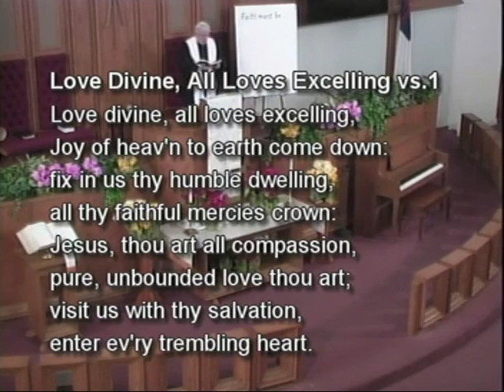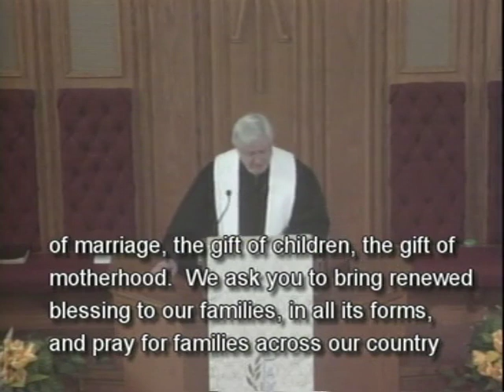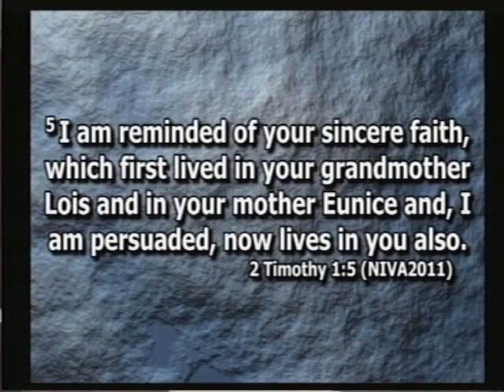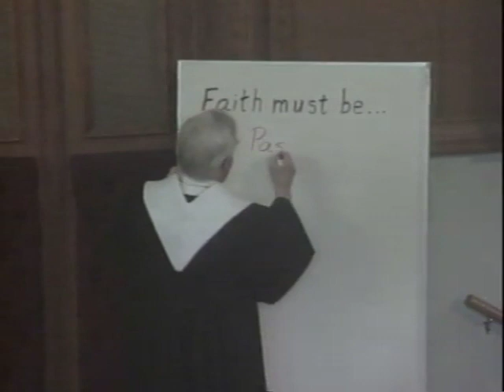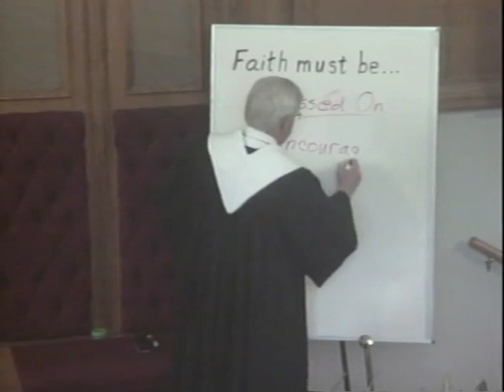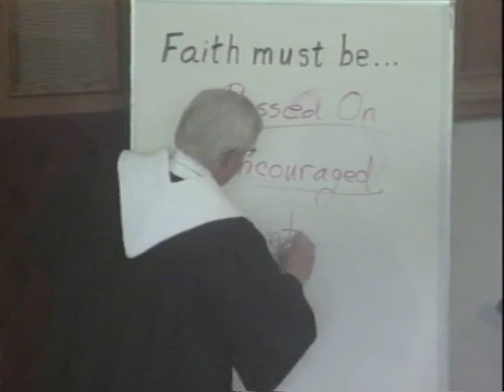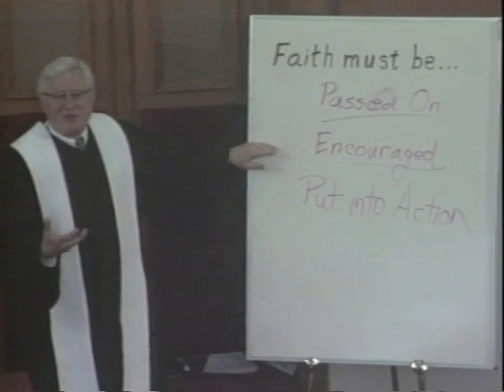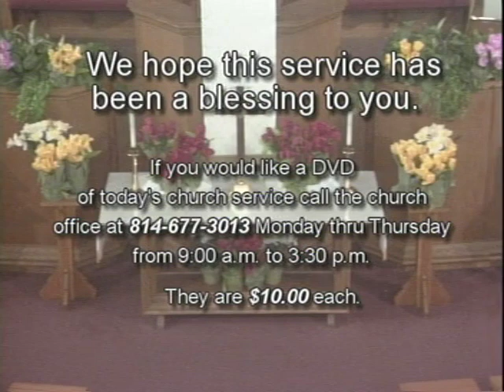May 10, 2020 - Mother's Day